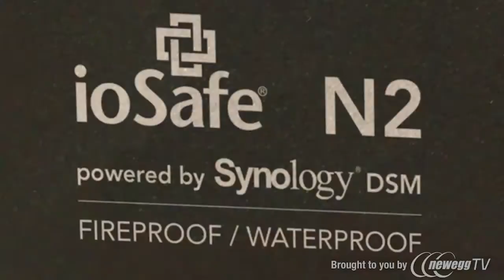Product Tour: ioSafe N2 Diskless System NAS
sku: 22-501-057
ioSafe N2 Diskless System NAS powered by Synology DSM + Data Recovery Service

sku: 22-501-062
ioSafe N2(N24TB1YR) 4TB (2 x 2TB) NAS powered by Synology DSM + 1 Year Data Recovery Service

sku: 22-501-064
ioSafe N2(N28TB1YR) 8TB (2 x 4TB) NAS powered by Synology DSM + 1 Year Data Recovery Service

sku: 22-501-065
ioSafe N2(N24TB5YR) 8TB (2 x 4TB) NAS powered by Synology DSM + 5 Year Data Recovery Service